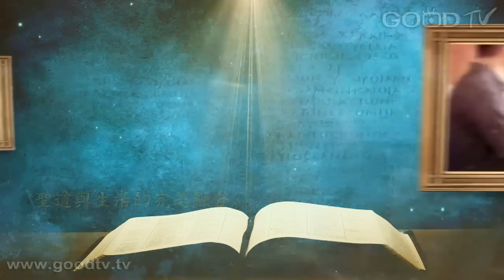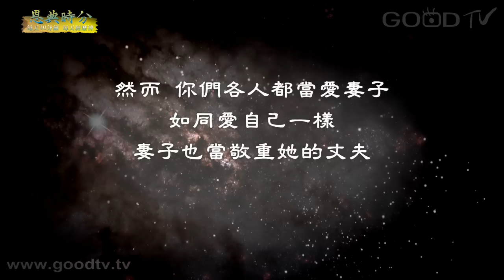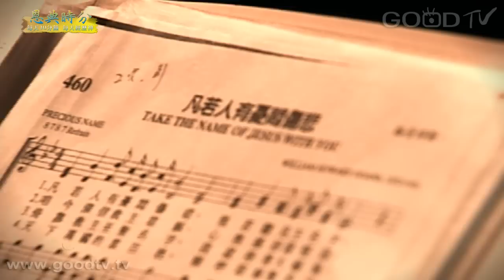恩典時分~婚姻家庭 - 義人失足(25)輕視丈夫的妻子 (四)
每天十分鐘，每天經歷神。敬重是夫妻之間相處很重要的態度，不論是在說話、行為、動作、眼神都要敬重對方；而輕視帶來隨便與不尊重的態度是兩人感情中極大的殺手。

深深愛祢／蘇聖育、呂冠燁、林冠良
凡若人有憂悶傷悲／牧家四重唱